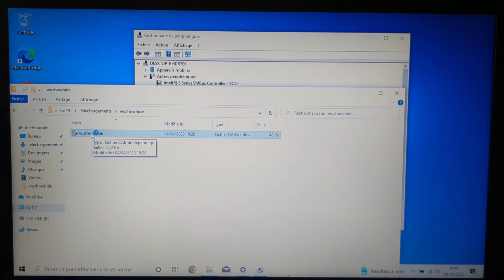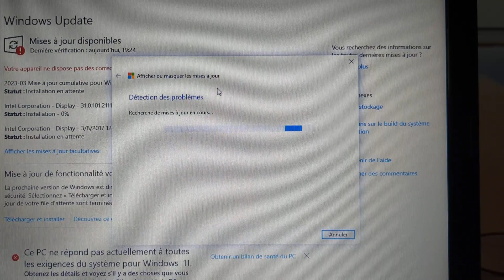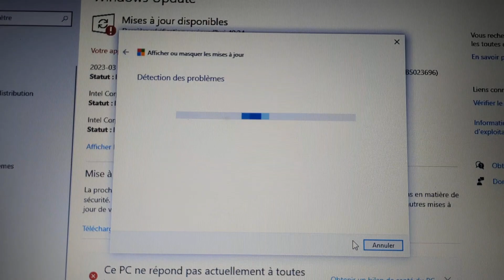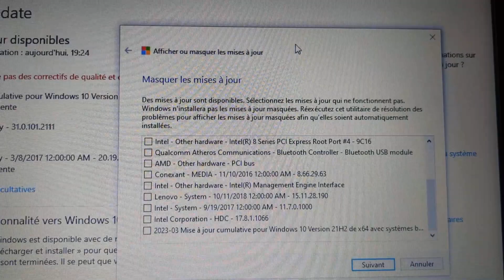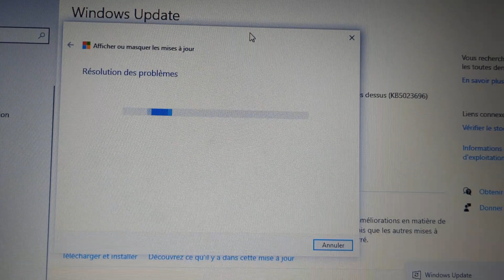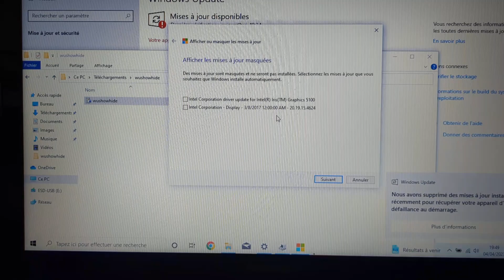TUTO : bloquer UNE mise à jour sur Windows update